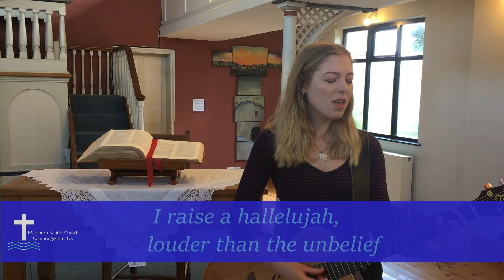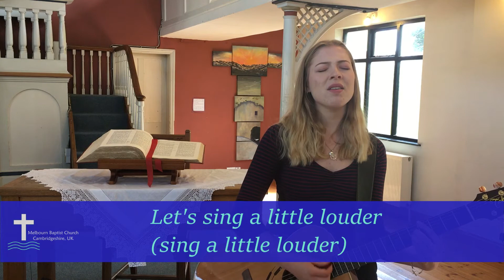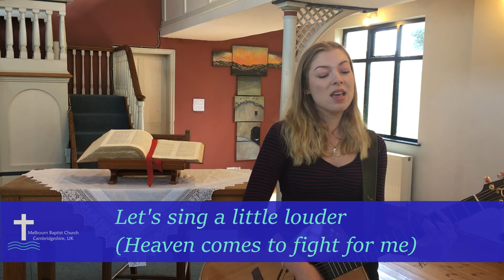MBC Sung Worship: Raise a Hallelujah 10.05.20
With Emily.